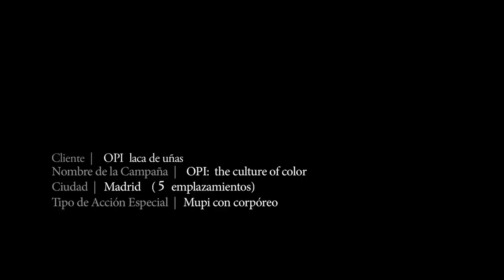JCDecaux Spain: Innovate for Coty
For the launch of OPI, the new nail polish of Coty, we prepared some special six sheet buildings in Madrid, Barcelona and Seville.